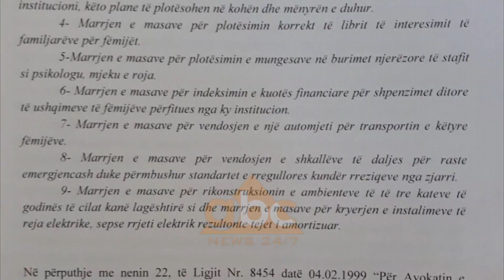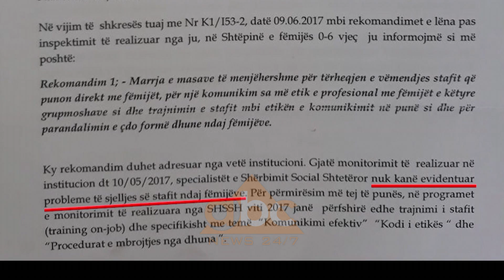Erinda Ballanca interviste ne ABC News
Problemet në shtëpitë e kujdesit rezidencial ishte tema e Mbrëmje në ABC Neës,

Avokatja e popullit, Erinda Ballanca, ishte e ftuar ku foli rreth kësaj teme.

Diskutimi vjen pas denoncimit të rastit të dhunës në shtëpinë e foshnjes në Vlorë, ku kujdestaret përkatëse flisnin fjalë banale drejt fëmijëve dhe ushtronin dhunë fizike ndaj tyre.

Ballanca tha në studio se ka raporte të krijuara nga institucioni i avokatit të popullit për këto raste të tilla./abcnews.al